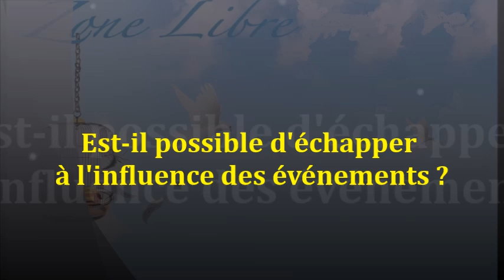1699" Est-il possible d’échapper à l’influence des événements ?" Guy ROGER ZONE LIBRE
L'objectif que l'on se donne est de répéter ce qui est souhaité, mais aucune réalité n'est rencontrée.